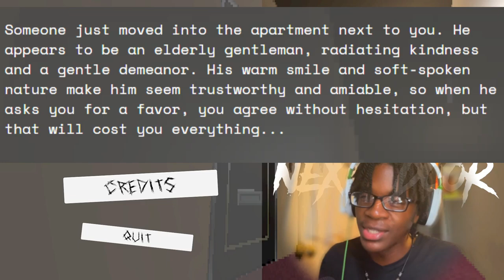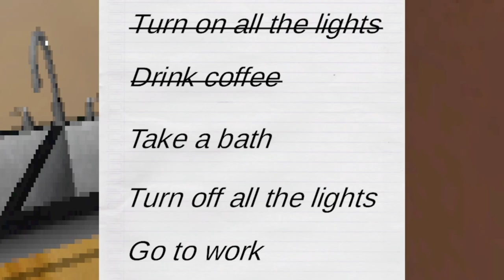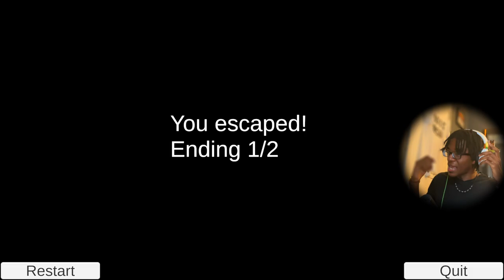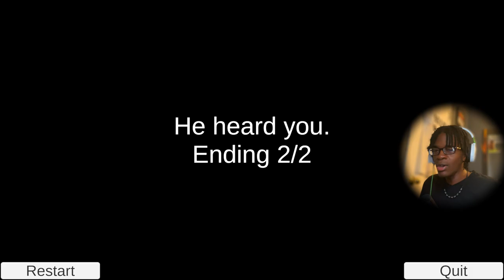YOUR NEXT DOOR NEIGHBOR IS SECRETLY A SERIAL KILLER..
In this video, THIS GAME DONE GOT STRAIGHT TO THE POINT ALMOST. I went to work, met my next door neighbor, and well... he ended up turning out a weirdo.. RIGHT OFF THE SPOT.